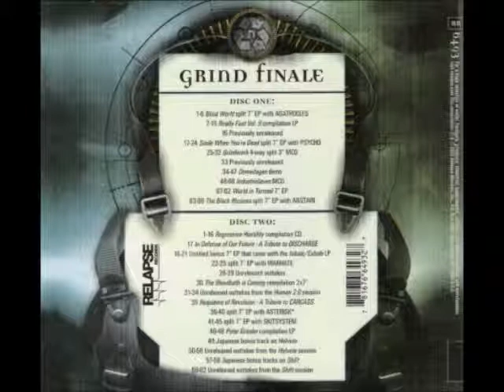Nasum - Ingenting Att Ha!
Track 57 off the 2006 2 CD Compilation "Grind Finale" (CD 1) (Label: Relapse Records)

[LYRICS]
(Music & lyrics: Mieszko)

Vad Ã¤r en konung utan makt?
Ingenting att ha!

StÃ¶rsta socialfallet i detta land !
Han Ã¤r ingenting att ha!